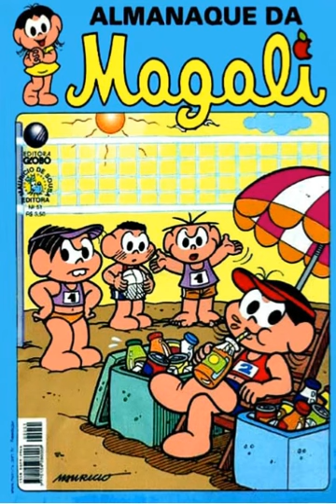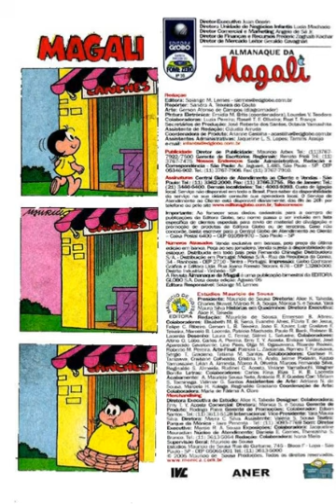Almanaque da Magali: Quadrinhos Turma da Mônica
Almanaque da Magali n° 51
Editora: Globo
Publicado em: dezembro de 2005
Número de páginas: 84

•  A vice-dona da rua

Personagens: Magali, Cascão, Mônica, Cebolinha, Jeremias, Dona
 Lurdinha (Mãe do Cascão), Dona Luísa (Mãe da Mônica), Seu Sousa (Pai da Mônica)

Publicada originalmente em Magali n° 103/1993 - Globo

Mônica vai viajar e deixa Magali cuidando da rua.

•  O mau perdedor

Personagens: Rolo

•  Sem truque

Personagens: Cascão, Floquinho, Bidu, Cebolinha, Franjinha,
Jeremias, Chovinista

Publicada originalmente em Mônica n° 116/1996 - Globo

•  Um bichinho de pelúcia para a Magali

Personagens: Magali, Mônica, Cebolinha, Cascão

Publicada originalmente em Magali n° 126/1994 - Globo

Mônica empresta uma girafa de pelúcia para a Magali.

•  O rei do sermão

Personagens: Anjinho

•  Magali e os bebês

Personagens: Mônica, Magali

•  Fugindo do vivo

Personagens: Dona Morte

Publicada originalmente em Mônica n° 200/2003 - Globo

Dona Morte é assediada por uma gótica chamada Valquíria Blasic.

•  O que sou eu, afinal?

Personagens: Magali, Dona Lina (Mãe da Magali)

Magali tem dificuldade para recortar por ser canhota, sua mãe a ajuda.

•  Cadê o beijo?

Personagens: Titi, Mãe do Titi, Cebolinha, Xaveco

Publicada originalmente em Parque da Mônica n° 74/1999 - Globo

•  Era uma vez, um almoço...

Personagens: Dudu, Dona Cecilia (Mãe do Dudu)

Publicada originalmente em Magali n° 128/1994 - Globo

•  Mi dá uma ajuda?

Publicada originalmente em Parque da Mônica n° 44/1996 - Globo

•  Éramos seis... gatinhos

Publicada originalmente em Magali n° 152/1995 - Globo

Pablo Ramos e seus amigos em um mundo Kids